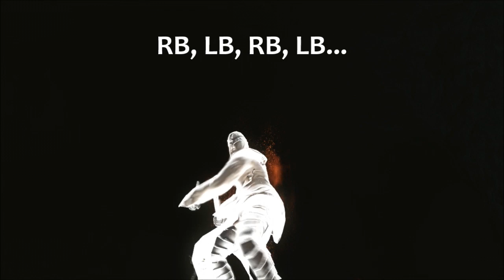Dark Souls 2 Monastery Scimitar Tutorial (dual wielding w/ power stance)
The Monastery returned my phone calls and sent a guy down here with not just one, but TWO, Monastery Scimitars! He is here to show you the moveset, dual wielding and power stance, in Dark Souls 2 (animations which are the same between Traditional and Power Stance are omitted, as its the same animation)

To power stance two of these, your stats need at least: 14 STR and 33 DEX. Power Stance requires two similar class weapons in both hands. Your stats need to be 150% of the highest STR and DEX requirements of those weapons.